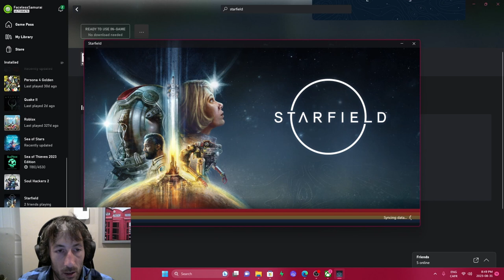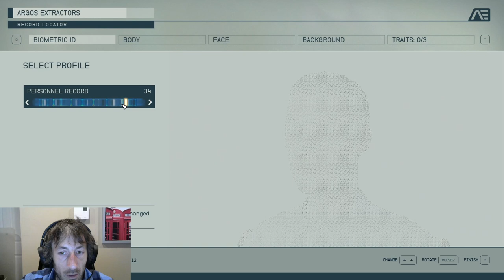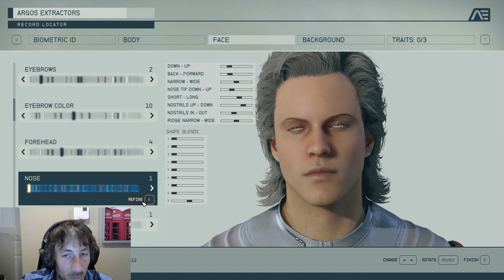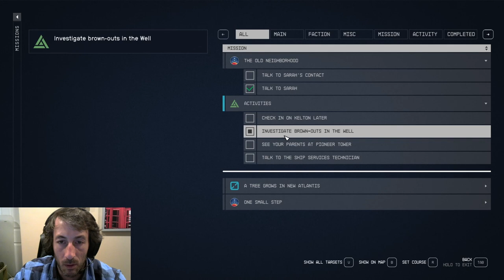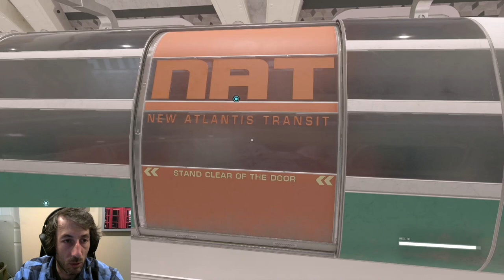Starfield Gameplay: The First Hour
Fist hour or so of Starfield Gameplay the moment it launched last night. Sorry i jasto cut it short, computer’s CPU was acting up, gonna have to look that up!